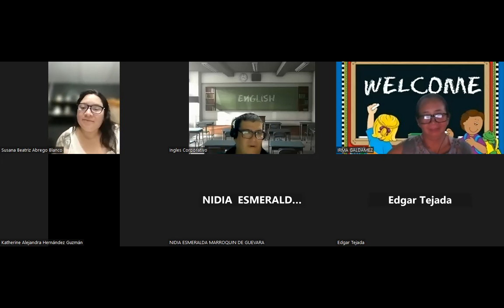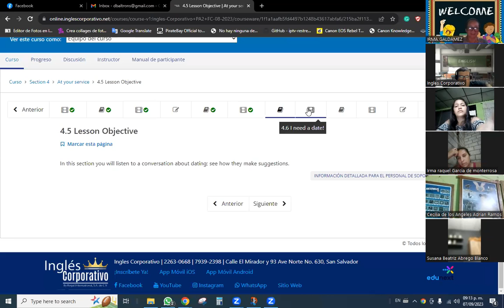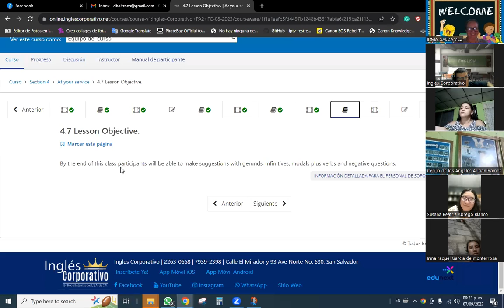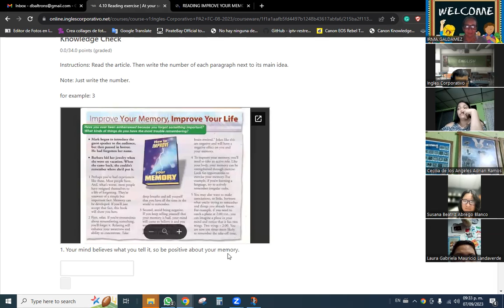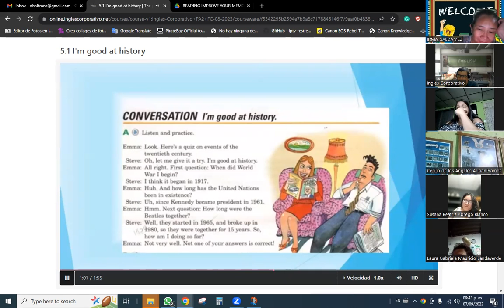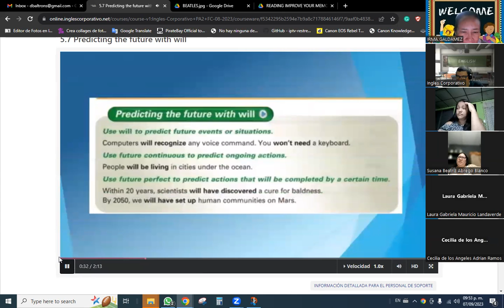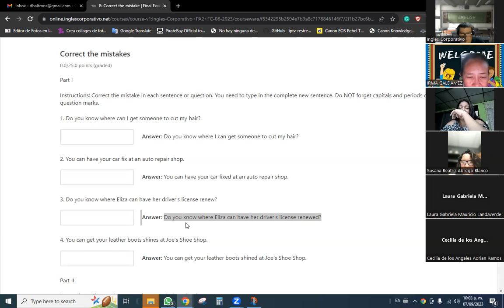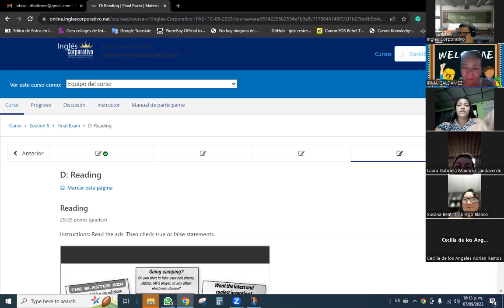SESION 16-07/09/2023-PA2-01-9-10-PM-08-23 -Baltrons Finished lesson 5